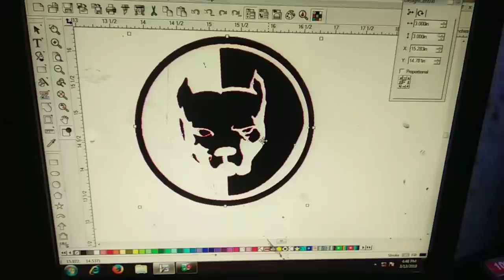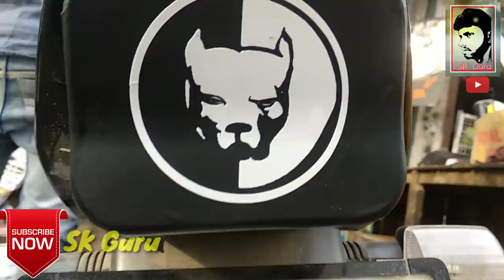top new DOG FACE STECKER ON BACK LIGHT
All new designs and stickers HI WELCOME TO SK GURU CHANEL
ALL NEW BIKE EDITING